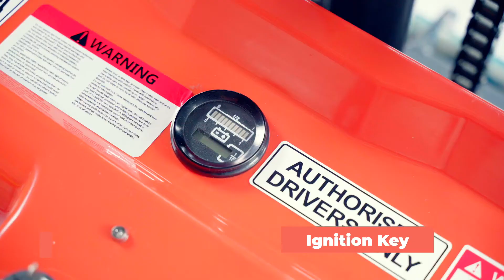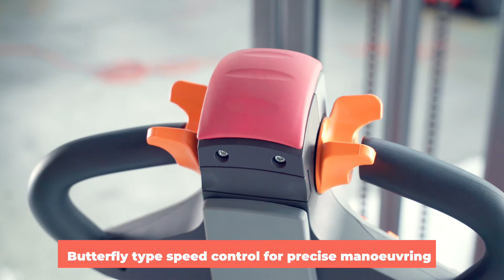JIALIFT Full Electric Stacker Straddle Legs 10GH S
Full Auto Stacker

JIALIFT electric  stacker CL10GH-S series offers an attractive appearance, convenient operation, and features.

Model: CL1030GH-S
Operation Type: Walkie stacker
Mast Type: Duplex Mast (2 Stage)
Load Capacity on Max Height: 700 KG
Load Centre: 600 mm

5 Years Warranty. Refer to JIALIFT warranty and conditions
The colour of the photo may vary from the actual product.